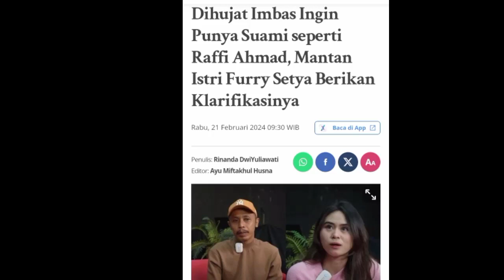Ingin Punya Suami Seperti Raffi Ahmad, Mantan Istri Furry Setya DiHujat